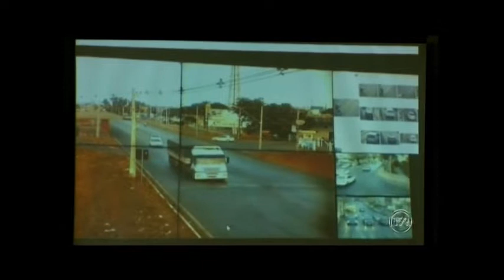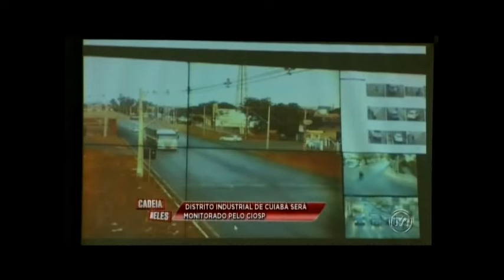Distrito Industrial deverá ser totalmente monitorado pelo Ciosp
Esta é uma parceria que foi fechada pelo estado e pela iniciativa privada. Veja com Patrícia Helena Dorileo.